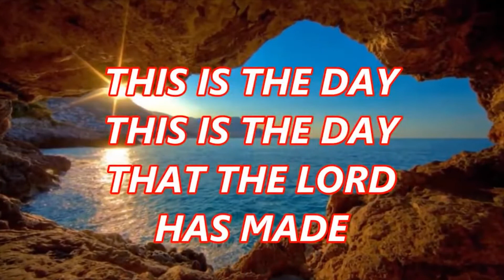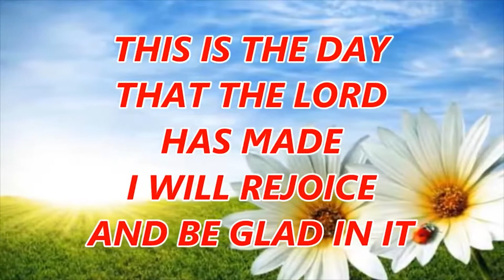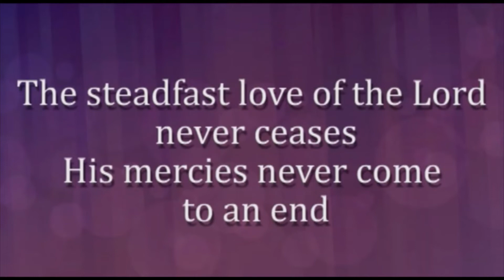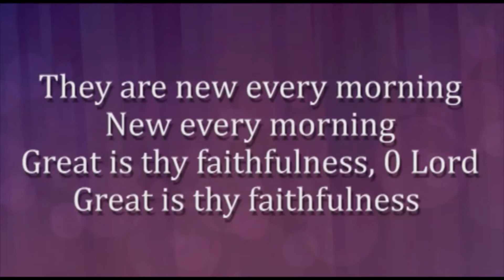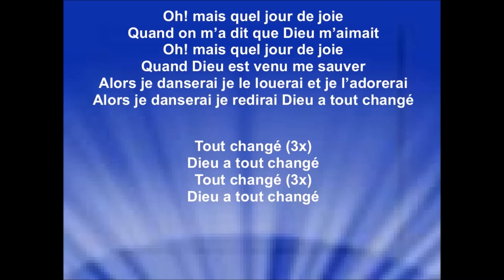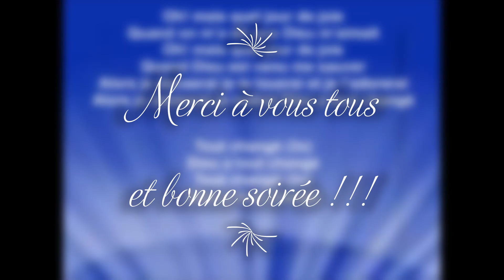Prière du soir du jeudi 4 novembre 2021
Par Mgr Sténio André, Évêque de Maurice.